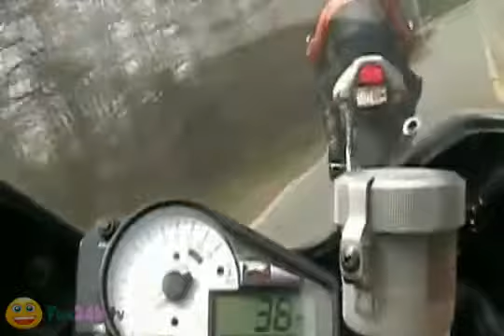Motorcycle Wheelie Crash Fail